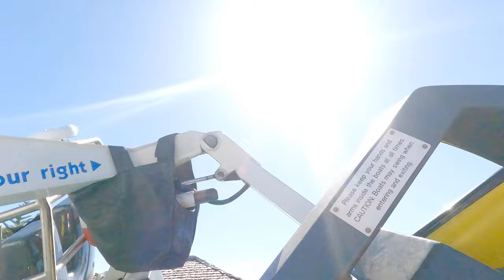Riptide Rescue Flat ride On-Ride Horizon-Leveling/Locked 2.7K 60fps POV | SeaWorld San Diego 2022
Longer Title: Riptide Rescue Ridethrough only On-Ride Horizon-Leveling/Locked 2.7K Super HD 60fps POV | Rescue Raft Themed Spinning Family Flat Ride at SeaWorld San Diego, Mission Bay, California (6/25/2022)

A few new ride only POVs from last visit since the
2 Entrance to Exit POVs released soon enough from 5/28/2022 before 6/25/2022 which are unedited, whether if they didn't made the cut from earlier edited videos, the hero 5 POVs I made earlier this year posted before having a new hero 9 camera but might film the same attractions with Horizon leveling, or its the attraction has a small overlay in one portion, two reasons to occur when only normal POVs to be in 5K 30fps and Horizon leveling ones only 2.7K 60fps.

Located outside Turtle Reef, Riptide Rescue is a spinning flat ride, with the vehicles being themed to SeaWorld's rescue boats.

Set out on your own sea turtle rescue mission aboard a boat on this classic spinner ride. But hold on — like SeaWorld’s actual rescues, it can take quite a few turns.

Credit to Wikipedia and SeaWorld San Diego website for the details.

Thumbnail may or may not be different, might come soon...

Footage filmed + Resolution type: 6/25/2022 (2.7K 60fps MAX Raw Footage)